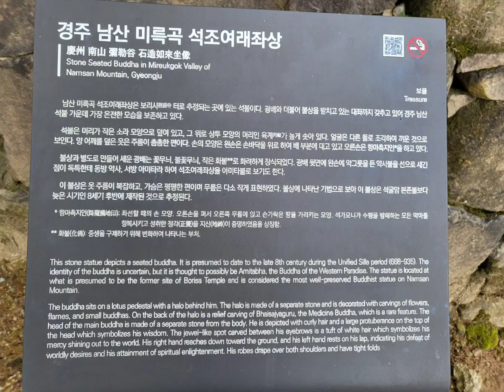경주 남산 미륵곡 석불여래 좌상을 찾아 / Gyeongju Namsan Mirdakog Seated Buddha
경주 남산 천년의 숲정원 바로 옆 보리사에 남산 미륵곡 석불여래좌상이 신라시대 석불이 있다. 이 석불은 여래좌상으로 좌대의 연꽃무늬와 여래불은 향마촉진상이며 방배도 정교하게 부처님 상과 광배 뒷면에서 마래불이 새겨진 경주 남산 석불 중에는 가장 잘 보존된 불상이다.